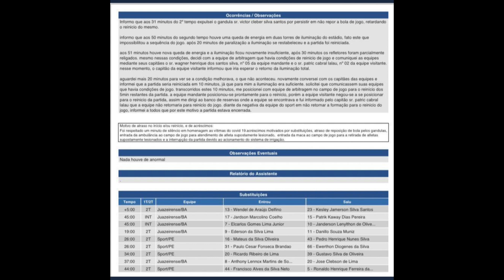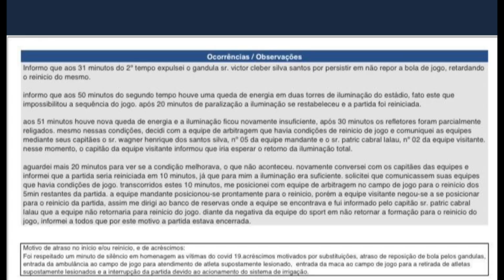Simula tendenciosa do árbitro?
Saiu a Sumula do Jogo Juazeirense x Sport e com muita coisa estranha.
faço aqui uma analise dessa sumula.